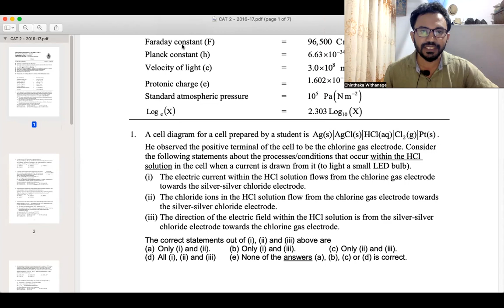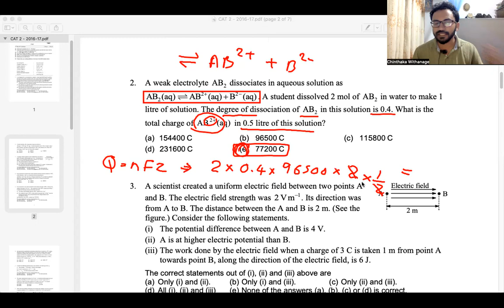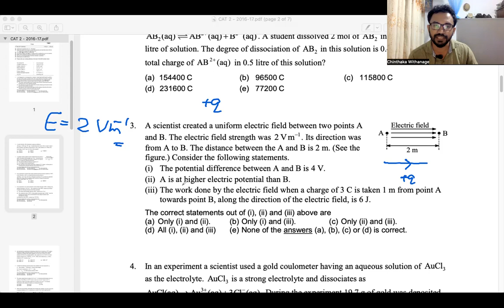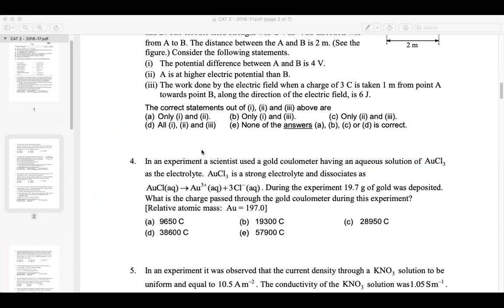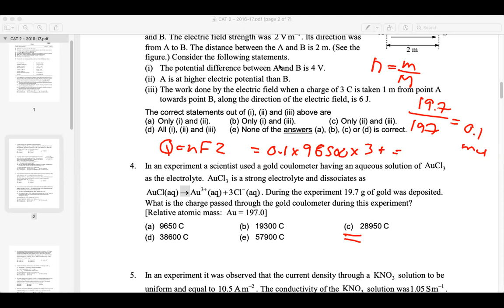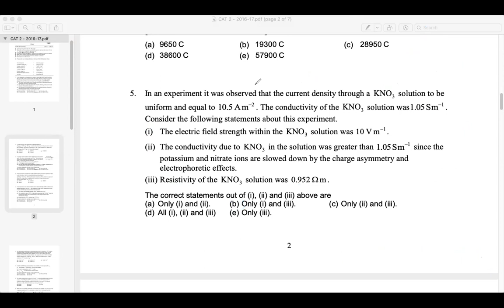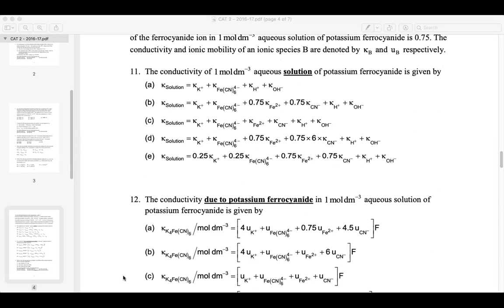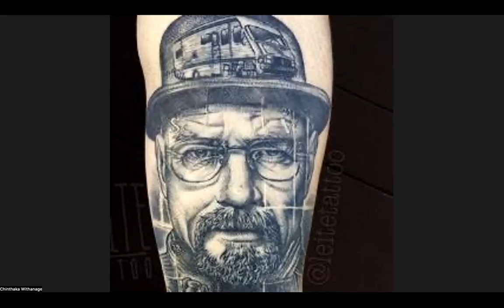Concepts 16/17 CAT 2 (Discussion)